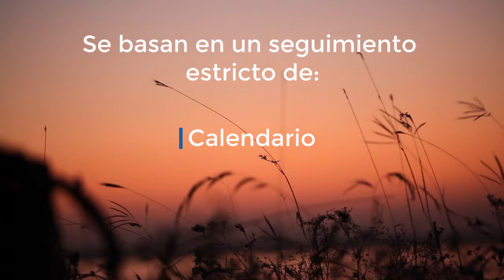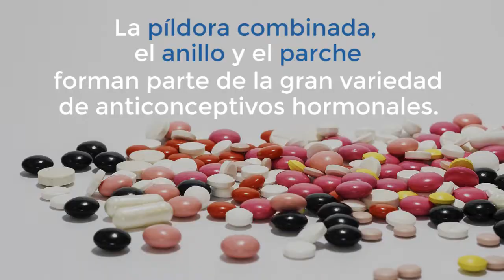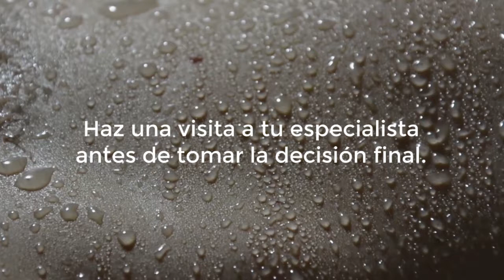Métodos Anticonceptivos: Una vida sexual plena y segura deben ser compatibles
MÉTODOS ANTICONCEPTIVOS ¿Qué son?

Cualquier acto, dispositivo, medicación o tratamiento para impedir el embarazo.

Existen cinco tipos de anticonceptivos:

- Naturales,
- De barrera,
- Hormonales,
- Dispositivo Intrauterino (DIU),
- Métodos definitivos

1. Los anticonceptivos naturales determinan los días fértiles
en los que la mujer puede quedar embarazada.

Se basan en un seguimiento estricto de:

- Calendario
- Temperatura basal,
- Moco cervical
- Método sintotérmico.

Es la combinación de la medición de la temperatura basal y el moco cervical.

2.  Los anticonceptivos de barrera suponen interponer una barrera física entre óvulo y espermatozoide.

Los preservativos masculinos y femeninos, el diafragma y el capuchón son anticonceptivos de barrera.

Además, el preservativo es el único método anticonceptivo capaz de prevenir una Infección de Transmisión Sexual (ITS).

3. Los anticonceptivos hormonales utilizan hormonas que de forma fisiológica regulan el ciclo para evitar el embarazo.

La píldora combinada, el anillo y el parche forman parte de la gran variedad de anticonceptivos hormonales.

4. El Dispositivo Intrauterino (DIU) es un dispositivo en forma de T
con un cordoncito en su extremo.

Se coloca dentro del útero a través de la vagina e impide la implantación del óvulo fecundado.

5. Los métodos definitivos impiden el embarazo de forma permanente.

Tanto la ligadura de trompas en las mujeres, como la vasectomía en los hombre se realizan quirúrgicamente.

Cada método anticonceptivo tiene sus ventajas y desventajas.

Es recomendable informarse de qué método es el adecuado para cada persona.

Haz una visita a tu especialista ginecólogo antes de tomar la decisión final.

Sexo y Salud de la mano.

Si quieres más información sobre los Métodos Anticonceptivos y otros temas relacionados con la salud, visita nuestro blog